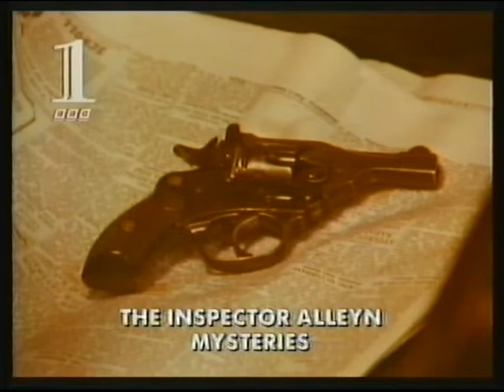BBC2 | continuity | 23rd March 1993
End of Quantum Leap
BBC1 promo: New series
BBC2 promo: New series
BBC2 copper cut-out ident: 40 Minutes